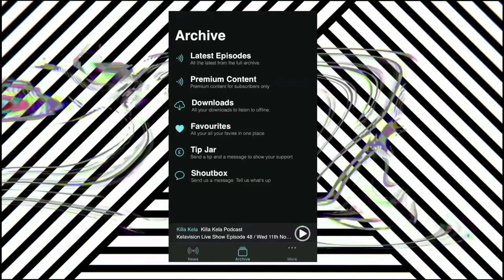SONNY JIM ( UK HIP HOP ARTIST) // KILLA KELA PODCAST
Today we are having an indepth conversations with U.K Hip Hop’s golden child, the uncompromising SONNY JIM🔥👊🏻🔥 today we’re talking about a career in music, how Sonny created his lane in UK rap whilst picking up features alongside mfdoom, djpremier, madlib  and Jay Electronica, for his new project White Girls Wasted.
It’s a big year for Sonny, let’s start with a deep dive chat on all things music and street culture!

TIMESTAMPS
0:00 MEET SONNY JIM
2:42 DOMESTIC STUDIO LIFE
5:02 BEATS
6:00 BUCKWILD
8:20 HOW IT ALL BEGAN
11:11 PERSEVERING
15:53 MUSIC IS EVERYTHING
16:46 THE LEARNING PROCESS
18:44 BIRMINGHAM TO LONDON
20:08 WHITE GIRL WASTED
23:38 THE MCs MC
29:13 BATTLE RAP
32:18 INFLUENCES
35:18 FIRST LISTENS & DREAM COLLABS
42:46 HARD WORKING
47:53 TOP 5 PRODUCERS
56:12 LEGACY MENTALITY
58:26 UNDERGROUND CREATIVITY
1:02:18 TOP 5 MCs
1:18:10 PAVAN & FOREIGN BEGGARS
1:24:24 ALBUM APPEARANCES
1:25:14 BIRMINGHAM SCENE
1:26:28 JUST GETTING STARTED